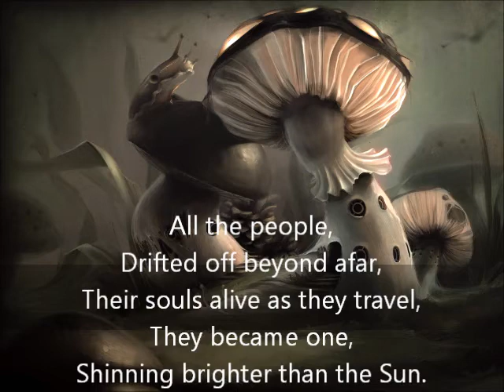The People by Funky O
Lyrics and music by myself!

Njoy!